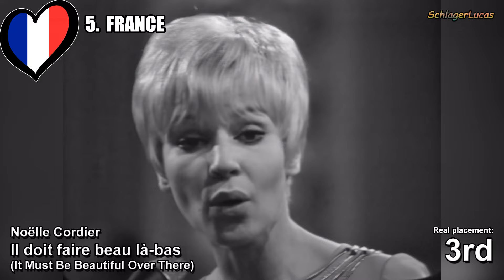Eurovision 1967 - My Top 17 [with comments]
This is my personal top 17 songs in Eurovision Song Contest 1967. Turn on closed captions for the comments. Please, enjoy!

The Eurovision Song Contest 1967 was the 12th edition of the annual Eurovision Song Contest. It took place in Vienna, Austria, following the country's victory at the 1966 contest with the song "Merci, Chérie" by Udo Jürgens. Organised by the European Broadcasting Union (EBU) and host broadcaster Österreichischer Rundfunk (ORF), the contest was held at the Großer Festsaal der Wiener Hofburg on 8 April 1967, becoming the first contest held in the month of April, and was hosted by Austrian actress Erica Vaal.

Seventeen countries participated in the contest, one fewer than the record eighteen that had competed in the 1965 and 1966 editions. Denmark decided not to enter and left the contest at this point, not returning until 1978.

The United Kingdom won the contest for the first time with the song "Puppet on a String", written and composed by Bill Martin and Phil Coulter, and performed by Sandie Shaw. The entry had one of the widest margins of victory ever witnessed in the competition; it garnered more than twice as many points as the second-placed song. Shaw intensely disliked the composition, though her attitude towards the song somewhat mellowed in later years, even releasing a new version in 2007.

This was the last contest to be transmitted only in black and white as it would begin to be transmitted in colour from the 1968 edition onwards.